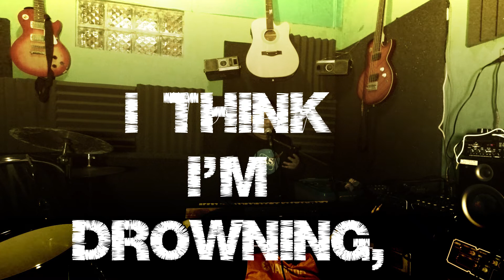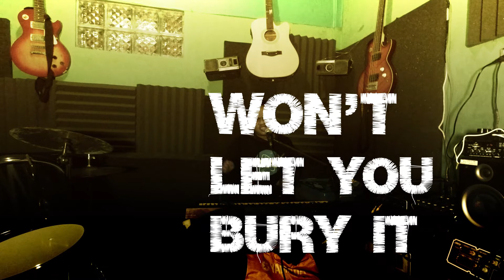TIRO Time is Running Out muse cover song by jibantoro matt bellamy chris wolstenholme dominic howard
Muse adalah band rock Inggris dari Teignmouth, Devon , dibentuk pada tahun 1994. Band ini terdiri dari Matt Bellamy (vokal, gitar, keyboard), Chris Wolstenholme (gitar bass, vokal latar), dan Dominic Howard (drum).

Muse merilis album debut mereka, Showbiz , pada tahun 1999, menampilkan falsetto Bellamy dan gaya rock alternatif melankolis . Album kedua mereka, Origin of Symmetry (2001), menggabungkan instrumentasi yang lebih luas dan pengaruh klasik romantis dan membuat mereka mendapatkan reputasi untuk pertunjukan live yang energik. [1] Absolution (2003) melihat pengaruh klasik lebih lanjut, dengan string pada trek seperti " Butterflies and Hurricanes ", dan merupakan yang pertama dari tujuh album nomor satu Inggris berturut- turut .

Black Holes and Revelations (2006) menggabungkan elemen elektronik dan pop , ditampilkan dalam single seperti " Supermassive Black Hole ", [1] dan membawa kesuksesan internasional yang lebih luas bagi Muse. The Resistance (2009) dan The 2nd Law (2012) mengeksplorasi tema penindasan pemerintah dan pemberontakan sipil dan mengukuhkan Muse sebagai salah satu aksi stadion utama dunia. Rolling Stone menyatakan band ini memiliki "lagu-lagu yang menghancurkan stadion". [2] Memuncaki Billboard 200 AS , album ketujuh mereka, Drones (2015), adalah album konsep tentang perang dronedan kembali ke suara rock yang lebih keras. Album kedelapan mereka, Simulation Theory (2018), secara menonjol menampilkan synthesizer dan dipengaruhi oleh fiksi ilmiah dan hipotesis simulasi . Album kesembilan mereka, Will of the People (2022), yang menggabungkan banyak genre dan tema dari album mereka sebelumnya, dirilis pada Agustus 2022.

Muse telah memenangkan berbagai penghargaan , termasuk dua Grammy Awards , dua Brit Awards , lima MTV Europe Music Awards dan delapan NME Awards . Pada 2012 mereka menerima Ivor Novello Award for International Achievement dari British Academy of Songwriters, Composers and Authors . Pada Juni 2016 , mereka telah menjual lebih dari 30 juta album di seluruh dunia. [3]

Showbiz
Origin of Symmetry
Absolution
Black Holes and Revelations
The Resistance
The 2nd Law
Drones
Simulation Theory
Will of the People

HAARP
Live at Rome Olympic Stadium
Compilation albums[edit]
Title

Hullabaloo Soundtrack

Origin of Muse
Muse
Muscle Museum
Random 1–8
Summer Stadiums 2010
Live at Köln Gloria Theatre

"Balloonatic"
"House of the Rising Sun"
"Man of Mystery"
"Lies" (live)

I think I'm drowning, asphyxiated
I wanna break this spell that you've created
Your something beautiful, a contradiction
I wanna play the game, I want the friction
You will be the death of me
Yeah, you will be the death of me
Bury it
I won't let you bury it
I won't let you smother it
I won't let you murder it
And our time is running out
You can't push it underground
You can't stop it screaming out
I wanted freedom, bound and restricted
I tried to give you up, but I'm addicted
Now that you know I'm trapped, sense of elation
You'd never dream of breaking this fixation
You will squeeze the life out of me
Bury it
How did it come to this?
Ooh, yeah-yeah-yeah-yeah-yeah
Ooh, yeah-yeah-yeah-yeah-yeah
Ooh, yeah-yeah, yeah-yeah, yeah
Yeah, you will suck the life out of me
Bury it